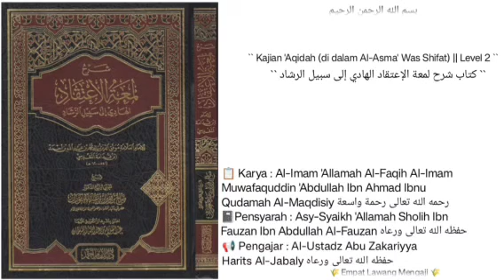Syarh Lum'atul I'tiqad | 57 | Masih seputar ucapan dan nasihat yg sangat bagus dari imam Al auzaa'iy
Masih Penjelasan seputar ucapan dan nasihat yg sangat bagus dari imam Al auzaa'iy - rohimahulloh ta'ala -.